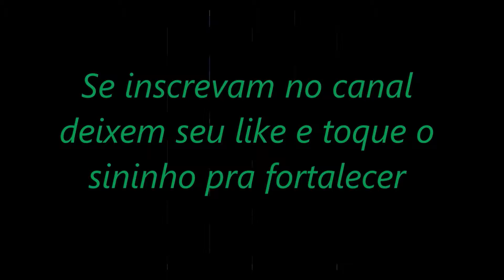Dança de salao Bebeto Sampaio Carlos dançando fox trot com duas damas gi e libna